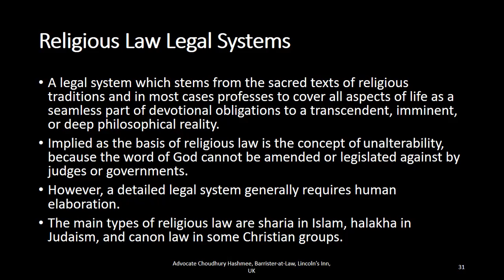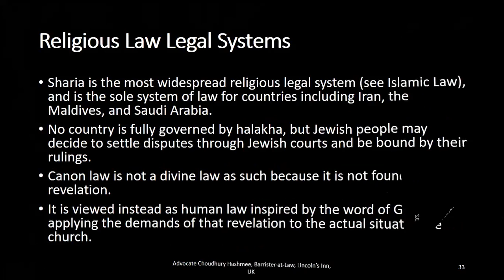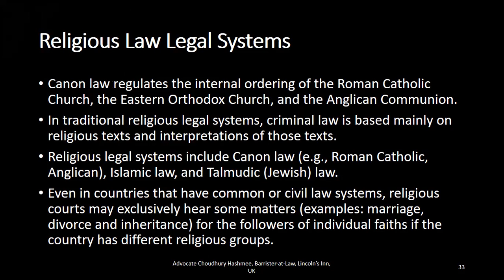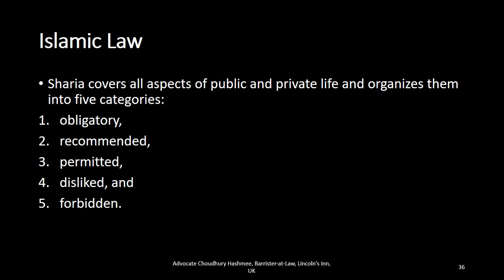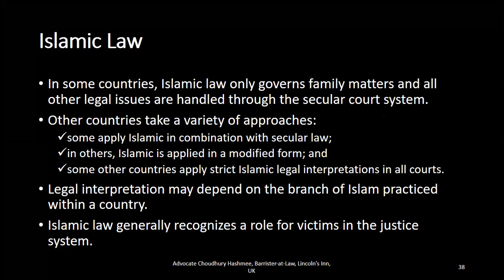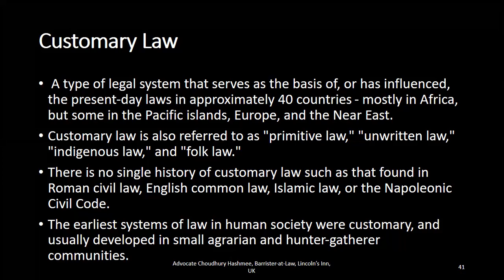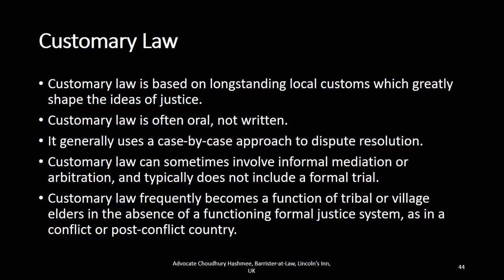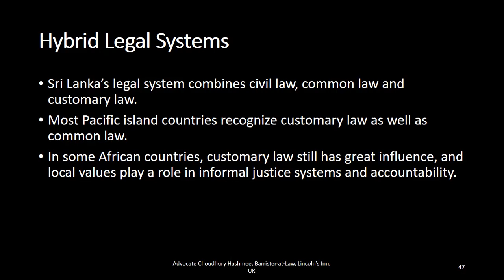Mixed Legal System